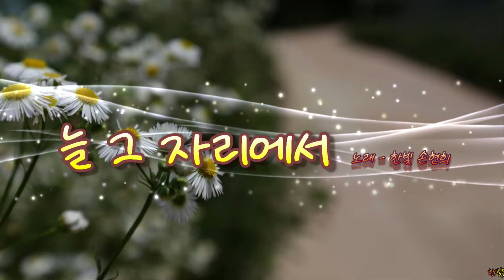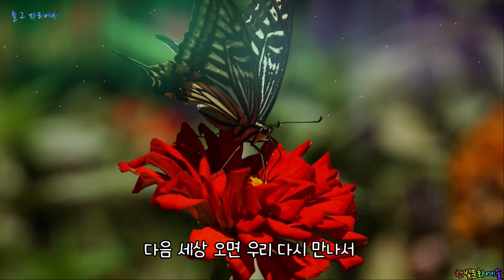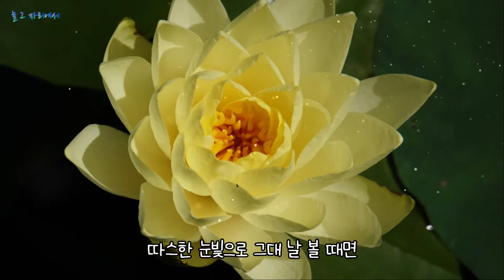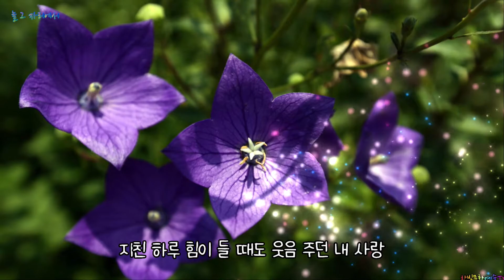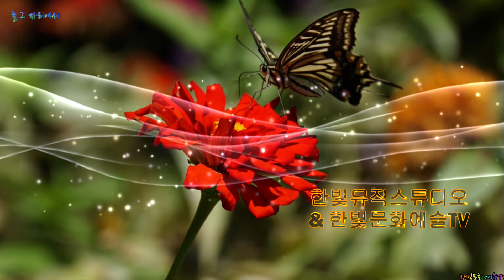늘 그 자리에서- [노래 한빛 손현희]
한빛뮤직스튜디오에서 만든 자작곡 [늘 그 자리에서]란 노래입니다.
작사 손현희, 작곡, 연주 - 이원주